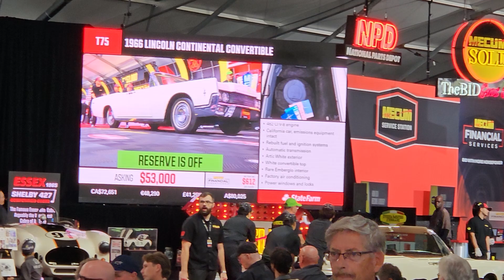ELSIE SELLS FOR $52K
Maybe the beautiful Monterey weather helped get ger sold at Mecum auction today as there were a few bidders battling for her to get sold at what I think is a bargain.
Then again maybe values are past peaks for 1960s cars as I saw other great classics sell for less than I thought was true value today...
Just hope her new owner takes good care of her!